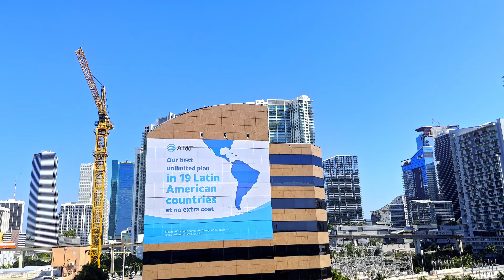Лучшее место на планете. Отдыхать только там! МАЯМИ. ФЛОРИДА | MIAMI Florida | 4К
Если отдыхать, то только в Маями. Для меня Флорида - это лучшее место на планете для отдыха.  Поэтому для того чтобы просто отдохнуть , мы едем сюда.

Шоппинг тут:
Aventura Mall:  19501 Biscayne Blvd, Avent

Если за продуктвми , то сюда:
Whole Foods Market
21105 Biscayne Blvd, Aventura, FL 33180, United States

Publix Super Market at Loehmann's Fashion Island
18995 Biscayne Blvd, Aventura, FL 33180, United States

Publix Super Market at Aventura Shopping Center
2952 NE 199th St, Aventura, FL 33180, United States

Publix Super Market at Sunny Isles Beach
18320 Collins Ave, Sunny Isles Beach, FL 33160, United States

Kalinka Euro Deli
18090 Collins Ave T-24, Sunny Isles Beach, FL 33160, United States

CVS Pharmacy
18290 Collins Ave, Sunny Isles Beach, FL 33160, United States

Walgreens
17534 Collins Ave, Sunny Isles Beach, FL 33160, United States

Где покушать: (или заказать и взять с собой)
Motek Aventura - Mediterranean Restaurant
19565 Biscayne Blvd Suite 946, Aventura, FL 33180, United States

GG's Waterfront
606 N Ocean Dr, Hollywood, FL 33019, United States

Billy's Stone Crab Restaurant
400 N Ocean Dr, Hollywood, FL 33019, United States

Joia Beach
1111 Parrot Jungle Trail, Miami, FL 33132, United States

Пляжи:
Hollywood Beach
200 Jefferson St, Hollywood, FL 33019, United States

Playa Sony
Sunny Isles Beach, FL 33160, United States

Newport Fishing Pier
16501 Collins Ave, Sunny Isles Beach, FL 33160, United States

Crandon Beach
Florida 33149, United States

Miami Beach - South Beach
Miami Beach, FL 33139, United States

Don’t forget to click on the bell to get the new video first.
 I’m always happy for your opinions and comments!